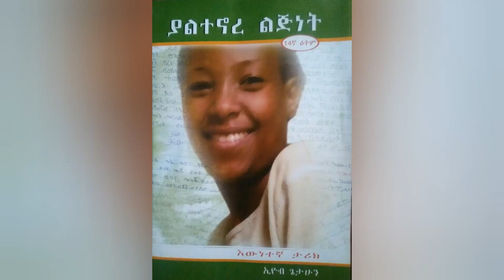New audio book on yehuulu tube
New audio book on yehuulu tube "yaltenore lijinet"
Based on true story. Coming soon